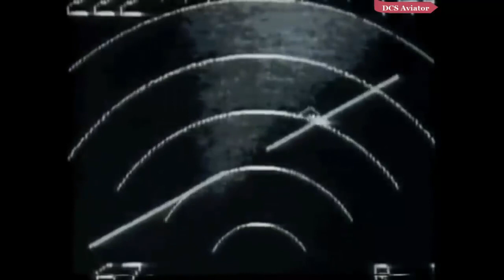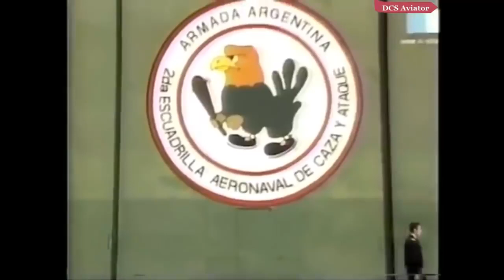1982 Falklands War The Argentine Navy Attack The Exocet Part 1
It was really hard to find the two parts of  this documentary. I re-uploaded it as a worthy tribute to the heroics displayed by the Argentinians during the Falklands War which is frequently glossed over in favour of the British Task Force. But the Argentinians were a force to be reckoned with and put up quite a fight to the point where the British were genuinely concerned about the safety of their Carriers. Great documentary and I hope you enjoy it as much as I did.